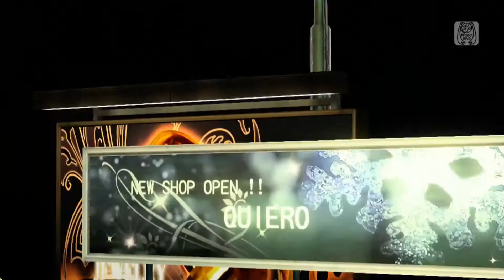Black Gold PV Project DIVA Future Tone (PS4)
Requested by キュスケ Kyusuke
Kaito - Shigure